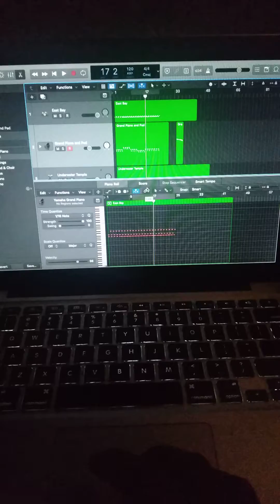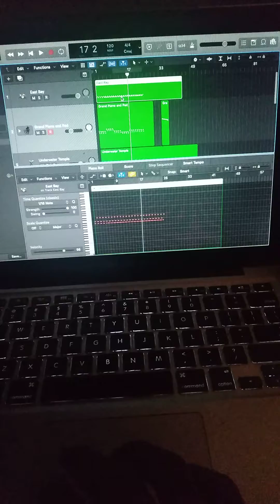Piano roll stuck on one instrument quick fix - Logic Pro X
hit the chain button on the piano roll. it should be underneath the "score " button